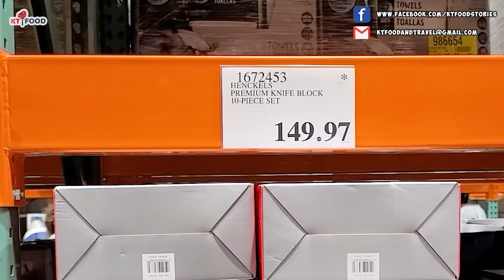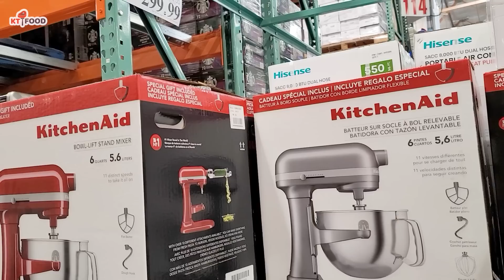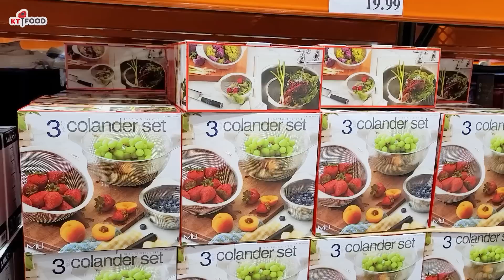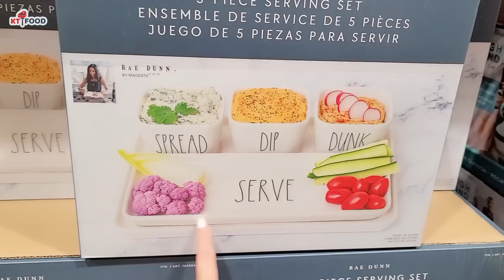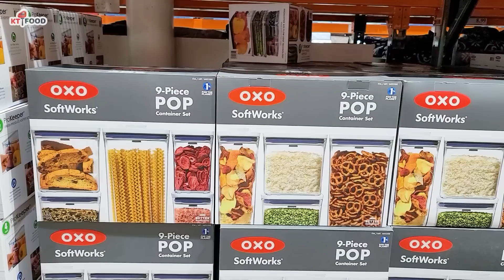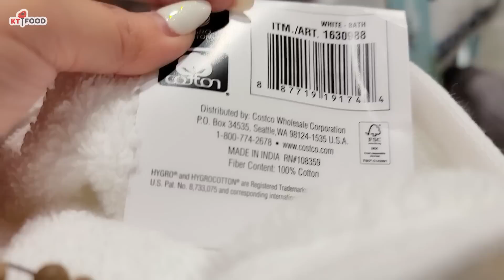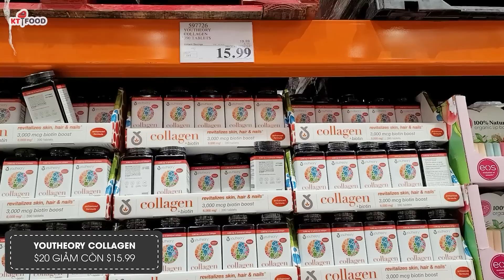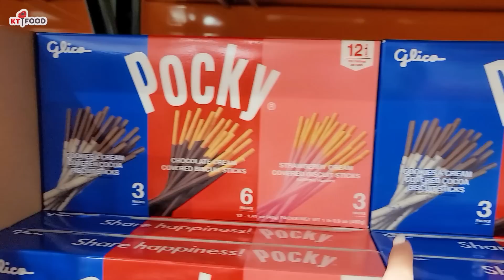Chợ COSTCO Đồ Đang Đại Hạ Giá Trong Tháng 5 Mua Trước Khi Hết Hàng - KT Food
Cheers!